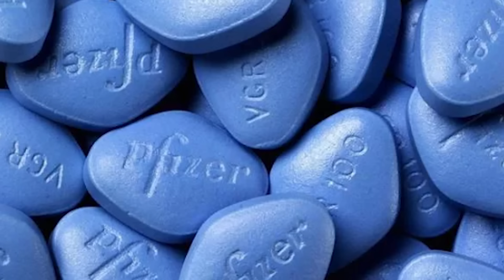O Iceberg das Drogas - Parte 2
Agradecimentos:
u/Dravzh
Tempos:
Intro: 00:00
Camada 4: 8:30